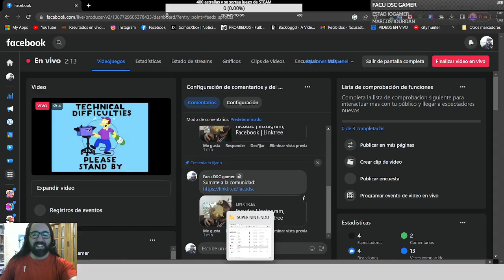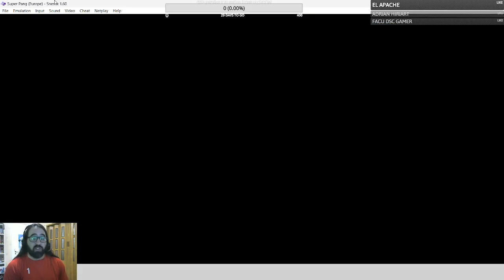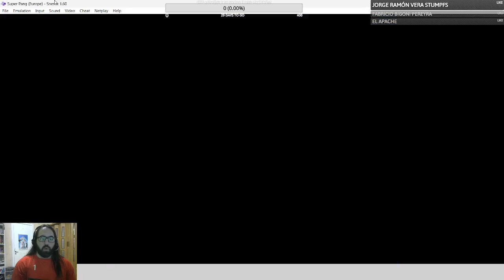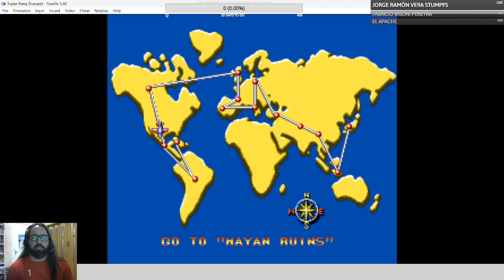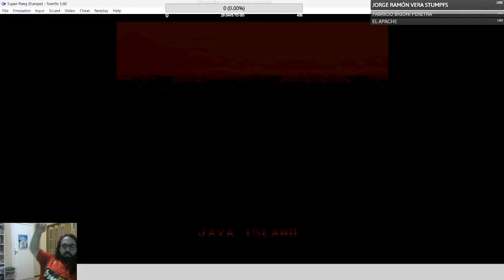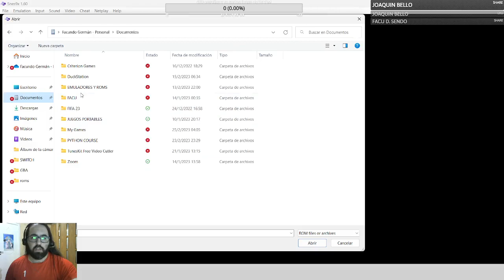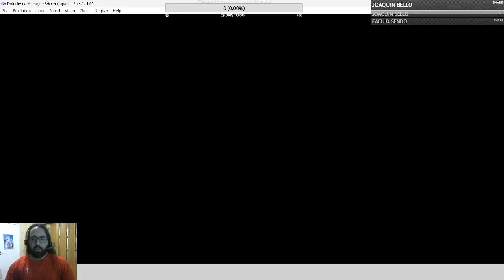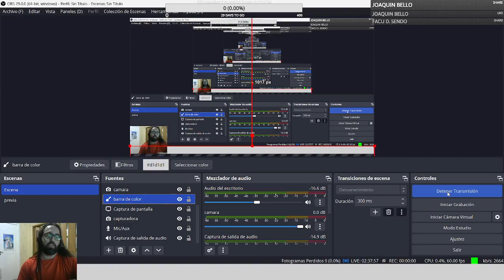SUPER PANG (Snes) y Dolucky´s Soccer (SNES) Longplays en vivo